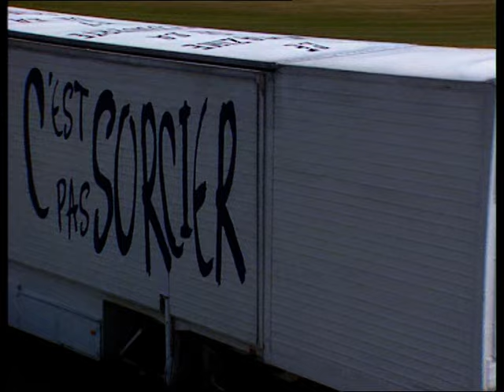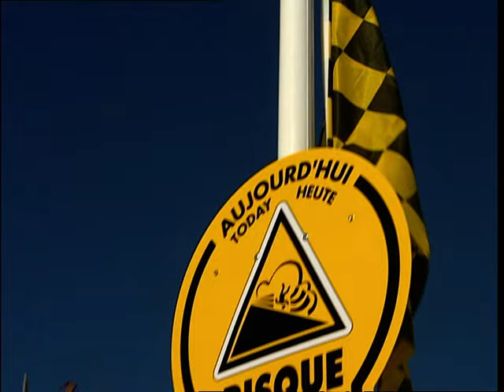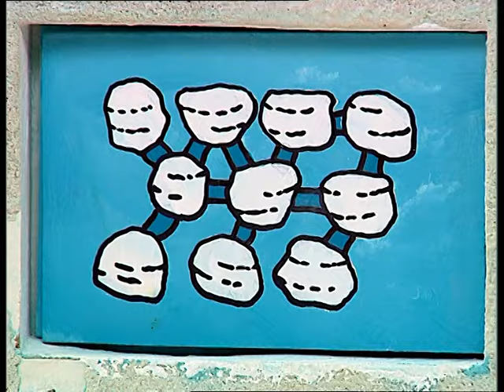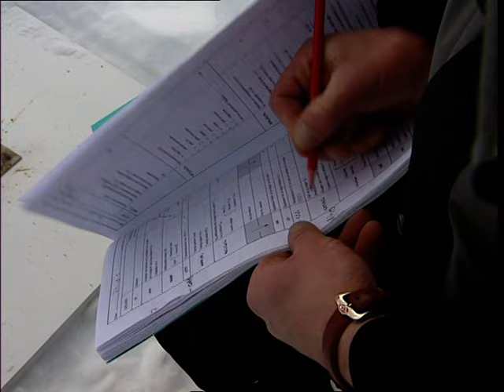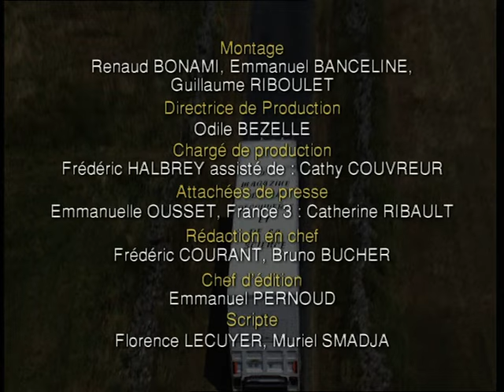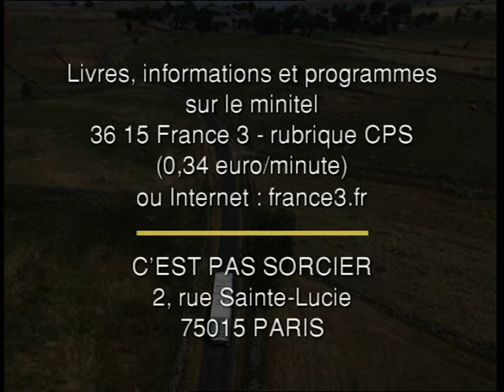C'est pas sorcier -AVALANCHE : neige à haut risques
Quoi de plus anodin en apparence, et quoi de plus attirant pour un skieur hors piste, qu'une neige fraîchement tombée ? Et pourtant... Si cette neige se met soudain en mouvement elle peut dévaler les pentes à 400 km/h et créer une onde de choc qui détruira tout sur son passage. C'est pas sorcier nous explique tout sur les avalanches. Vapeur d'eau... Noyaux de congélation... D'où vient la neige ? Comment les flocons tiennent-ils ensemble sur les versants pentus des montagnes ? Pourquoi certaines couches de neige, qui paraissent pourtant cohérentes et légères, se rompent-elles soudain ? Pourquoi la couche neigeuse est-elle plus instable après de grosses chutes de neige ?